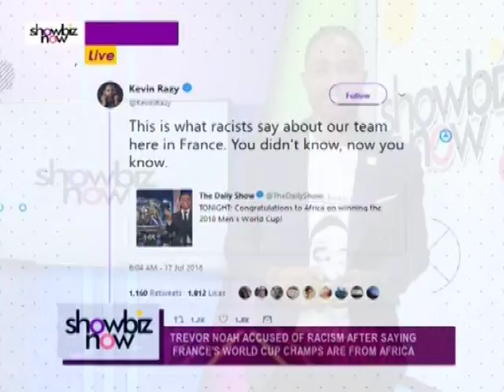Showbiz Now on JoyPrime A (19-7-18)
Showbiz Now on JoyPrime A